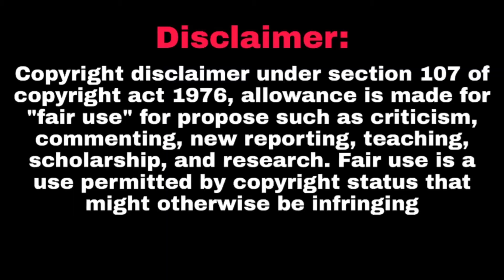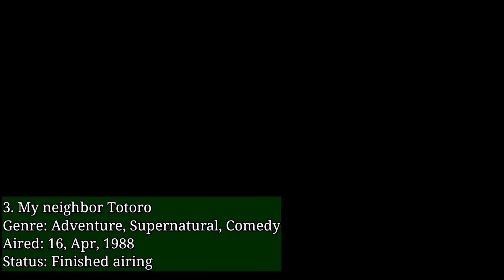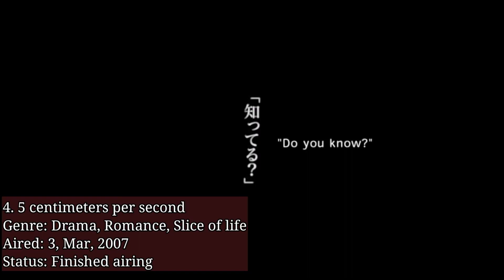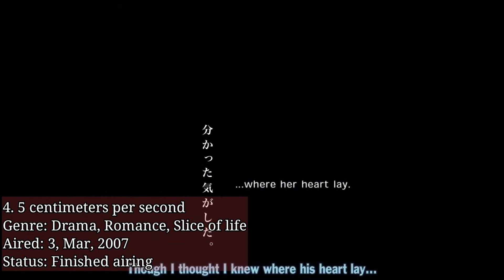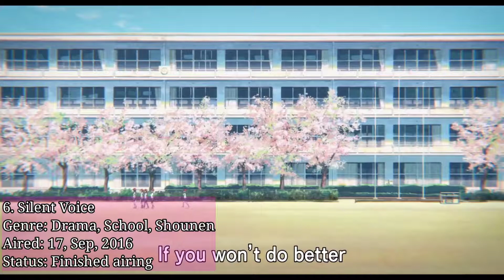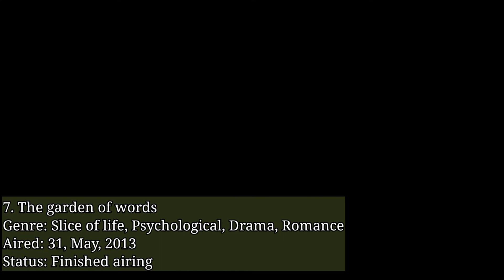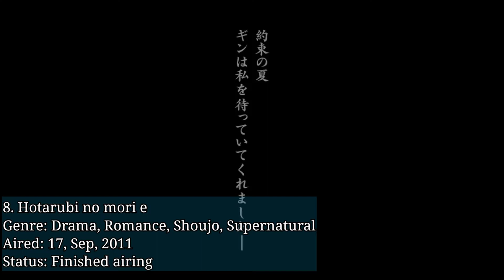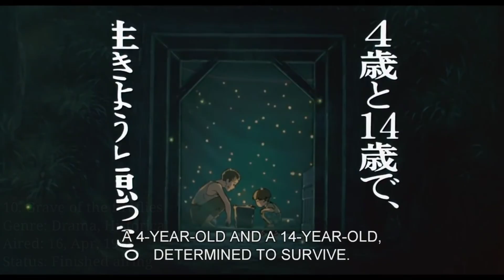Top 10 most favorite anime film of all time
Top 10 best anime of all time